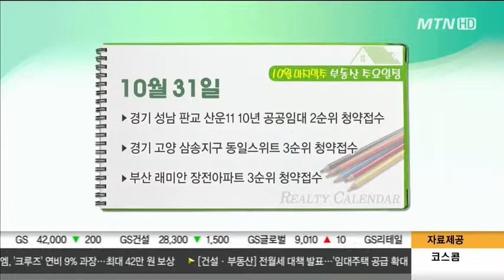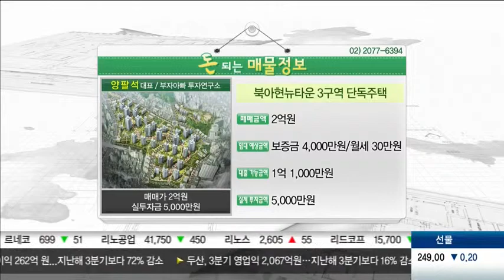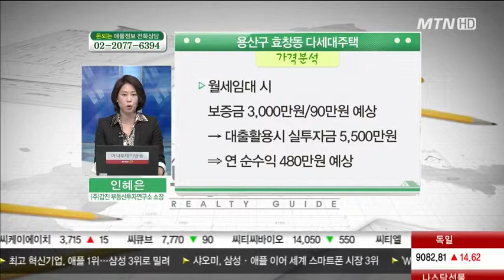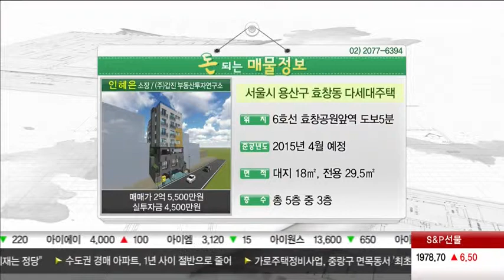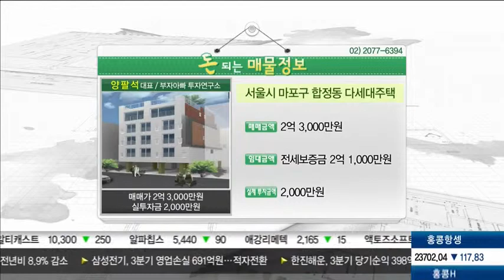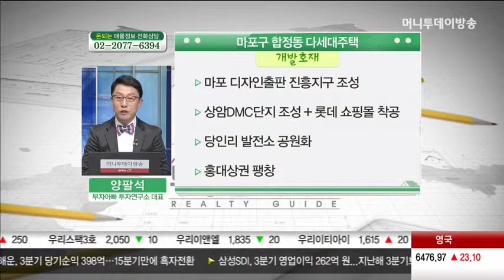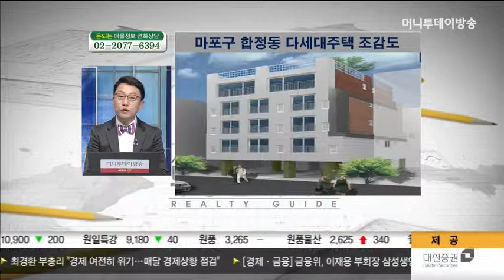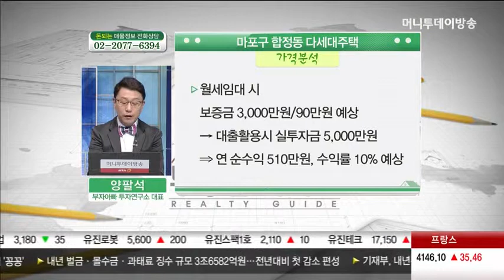수원 영통구 래미안, 중구 신당동, 광진구 자양동, 북아현뉴타운, 용산구 효창동, 마포구 합정동